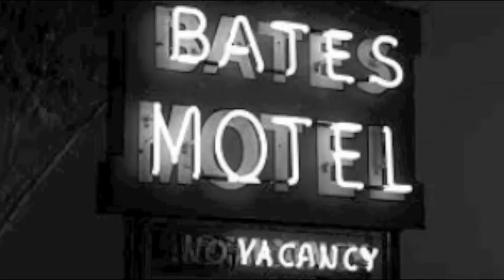psycho The Filmorchestra Cinematique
8 piece filmorchestra. Strings, guitar, bass, drums, saxophone, keyboard